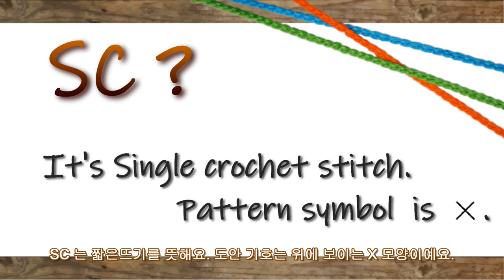Crochet for Beginner : What is sc?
It's easy crochet for beginner. This tutorial is perfect for people who are interesting as fun or hobbies. :)